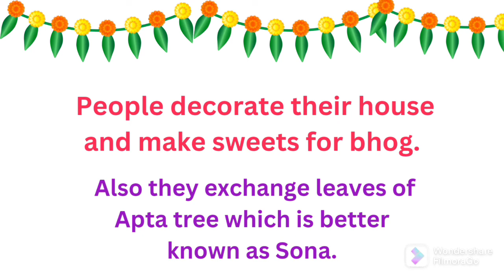Dussehra essay in English